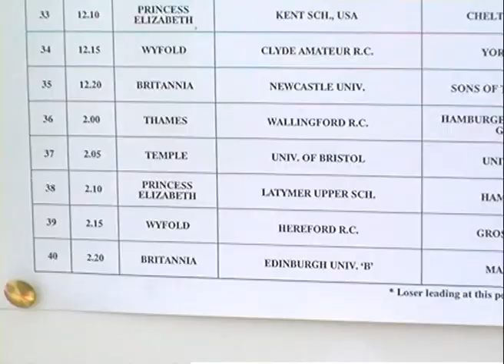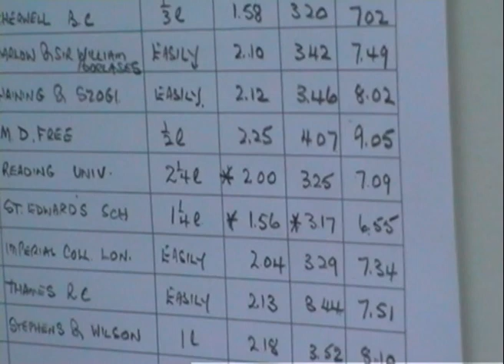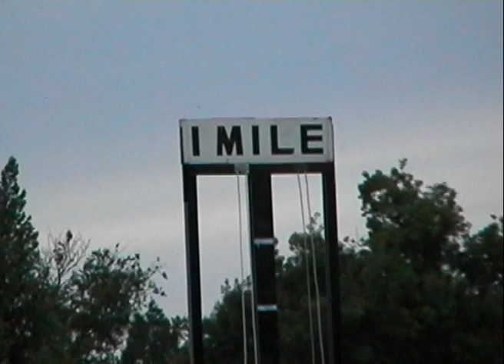Henley Regatta 1999 Princess Elizabeth